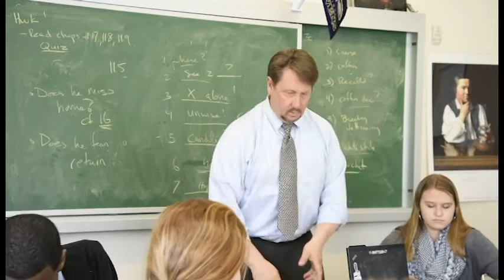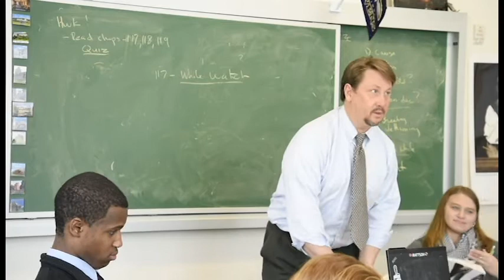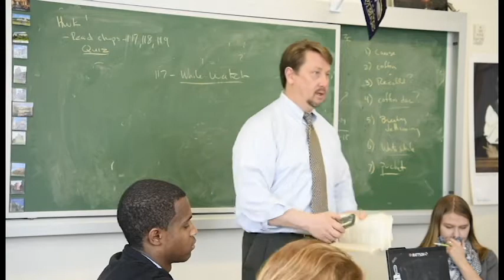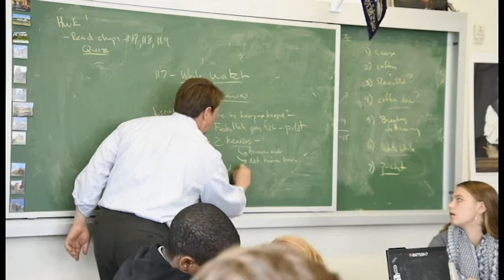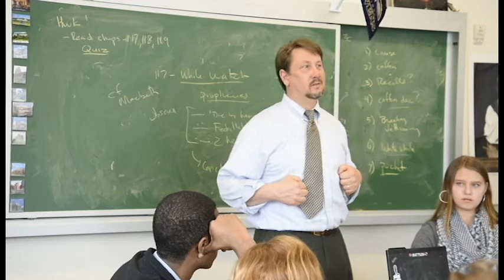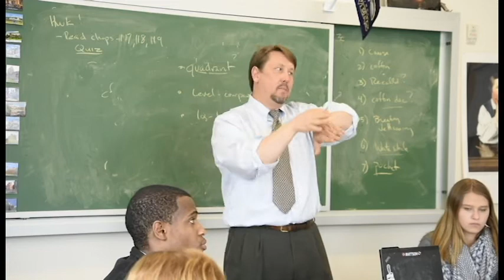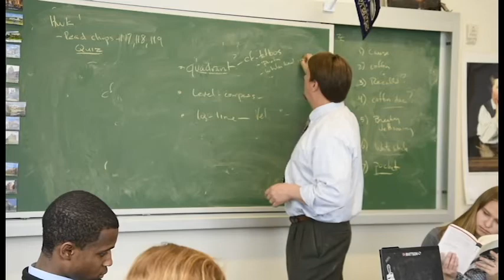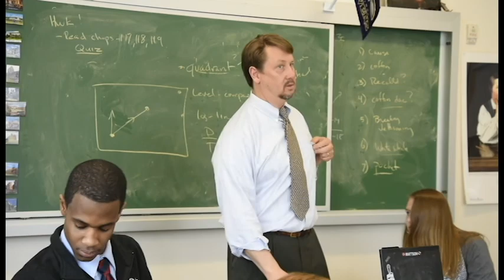Moby Dick Lecture chapters 117-119